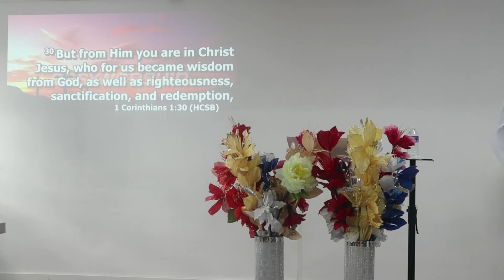The role of Christ as our High Priest in missions - Dr Eric Amonoo Neizar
For more info follow, add and visit the following
FACEBOOK: People Of Praise Ministries International